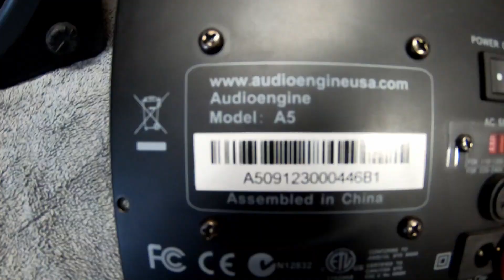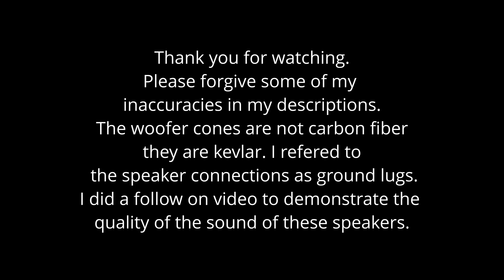Audio Engine A5 active to passive conversion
These are the steps I had to go through to convert amplified AudioEngine A5 speakers to passive.